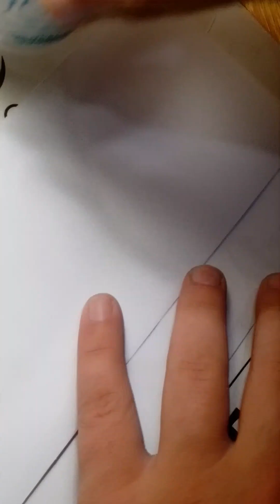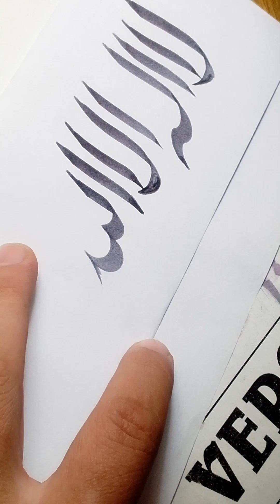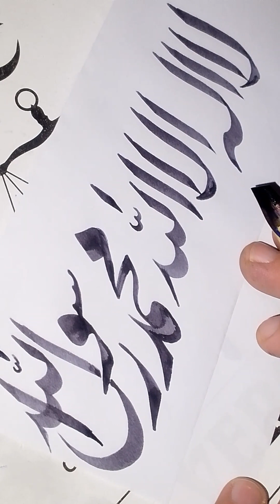kalma Tayyaba | لا الہ الااللہ محمد رسول اللہ